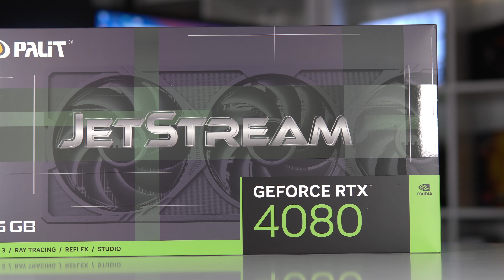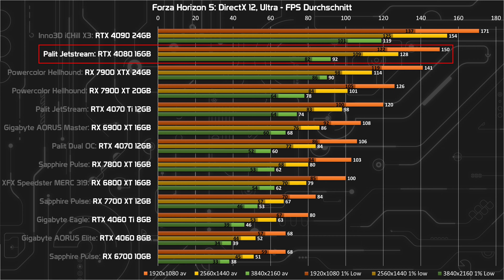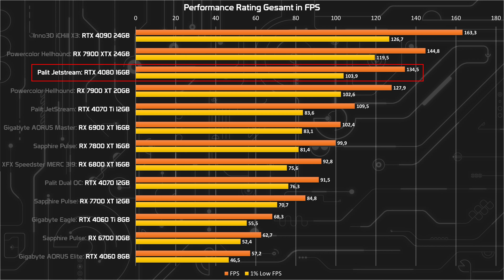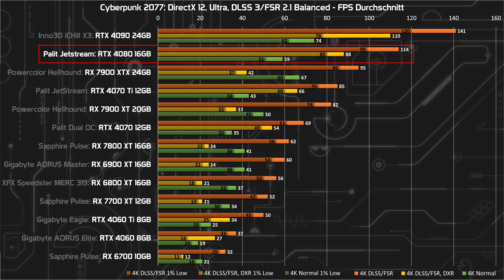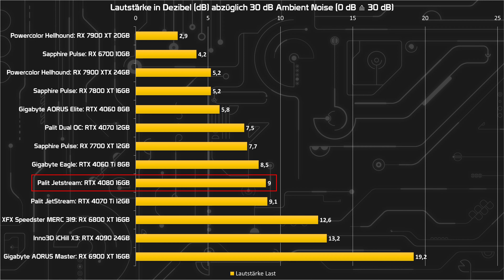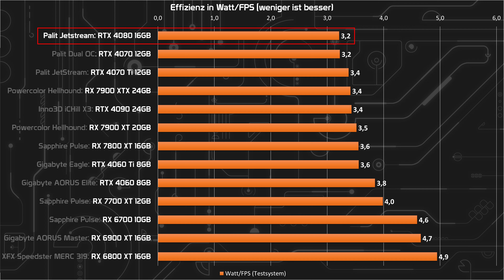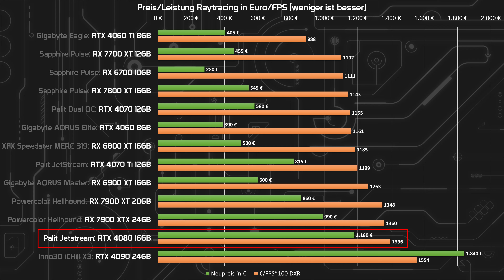Die günstigste RTX 4080 und trotzdem leise? Palit JetStream RTX 4080 Benchmarks & Test/Review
00:00 Einleitung
01:03 Optik, Haptik & Features
03:38 Spiele-Benchmarks im Detail
03:58 Performance Rating
05:44 Spiele-Benchmarks mit Raytracing
05:57 Performance Rating mit Raytracing
06:32 DLSS Benchmarks
07:28 Lautstärke, Temperatur & Drehzahl
09:28 Leistungsaufnahme & Effizienz
09:58 Preis-/Leistungsverhältnis
11:16 Preis-/Leistungsverhältnis mit Raytracing
12:23 Zusammenfassung & Fazit